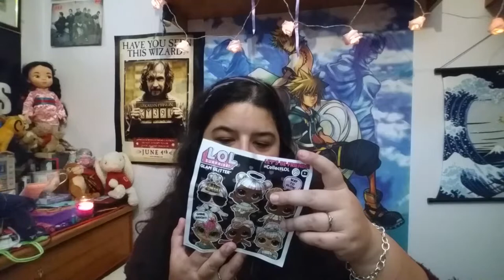LOL Surprise: Glam Glitter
Soy lo peor, unos días después de comprar la primera bolita, compré otra, y esta vez me gusta mucho más la muñequita. Quedaros a ver que sale, espero que grabarlo de este modo cara a cara resulte más interesante. Gracias.